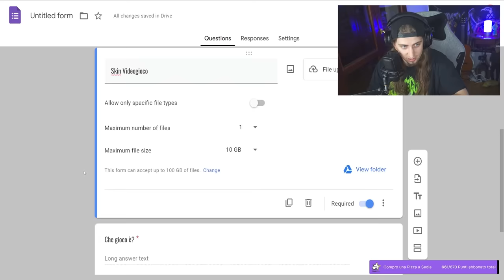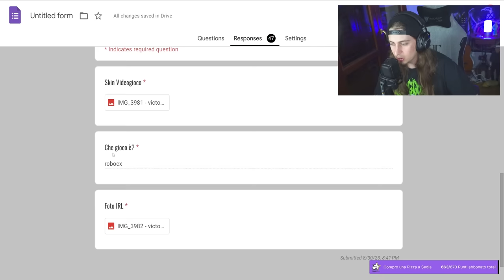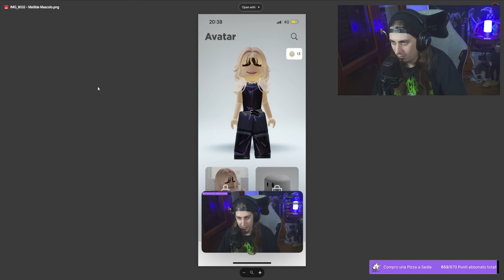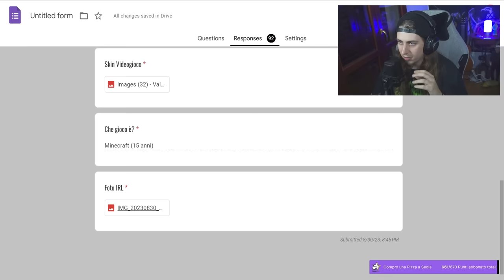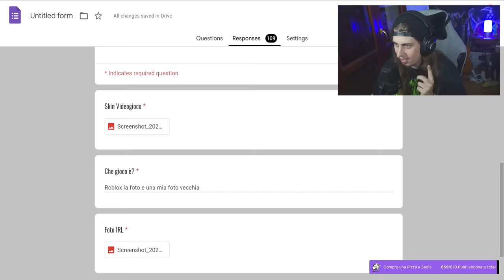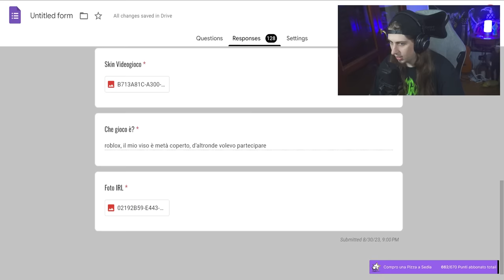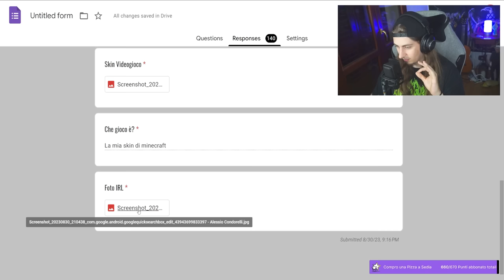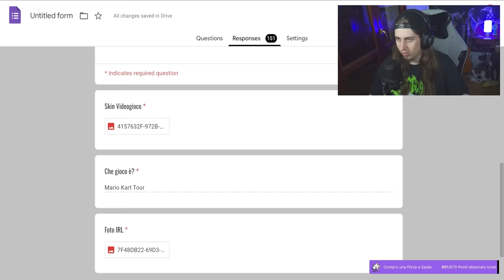🔴 I vostri AVATAR vs IRL | Forms Night